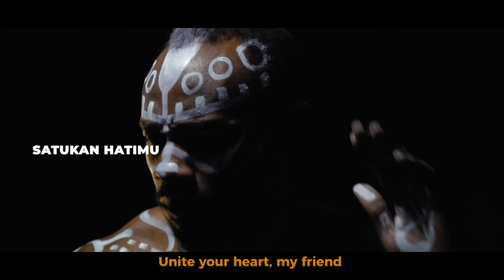SALAM INDONESIA HARMONI (English Subtitle)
Melalui lagu SALAM INDONESIA HARMONI Kepala BNPT Komjen Pol. Dr. Boy Rafli Amar, M.H., mengajak masyarakat Indonesia untuk menggelorakan semangat menjaga persatuan dan kesatuan dalam kebhinnekaan bangsa Indonesia untuk mewujudkan Indonesia yang Harmoni.

SALAM INDONESIA HARMONI
Cipt: Boy Rafli Amar

Lirik:
Untuk mu sahabat ku semua
Jadikan hidup ini indah
Kita butuh hal yang baik dari hati
Itulah sesuatu yang abadi

Kita semua ini sama
Satu tujuan dan harapan
Hidup damai satu hati satu jiwa.
Tak kan pernah bisa di pisahkan

Reff
Satukan Hatimu teman kita harus bergandengan
Jangan ada lagi perbedaan ini Indonesia Harmoni
Mari saling menghargai hidup dalam keberagaman
Kita jadi kuat jadi bangsa hebat
Salam Indonesia Harmoni  .
Hidup damai satu hati satu jiwa ,tak kan pernah bs di pisahkan.

Reff
Salam Indonesia Harmoni

Rap
Satu nusa satu bangsa
Kita hidup dgn rasa
Saling cinta saling menjaga
Tak memandang suku ras agama.
Merah putih satukan kita.
Karena kita semua cinta Indonesiaaaa.

Reff
Salam Indonesia Harmoni